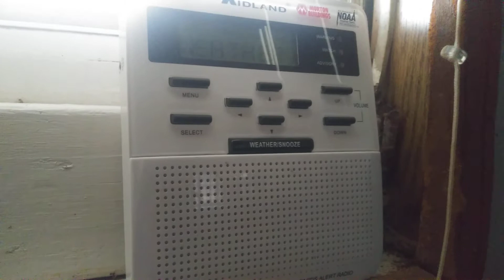EAS: WXL52 Weekly Test (1/6/21)(EAS #551)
Oops! Forgot to make this public